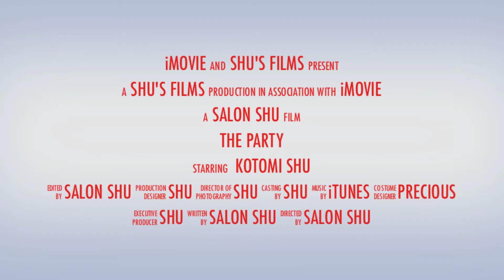2013.11.16 PARTY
新規プロジェクト